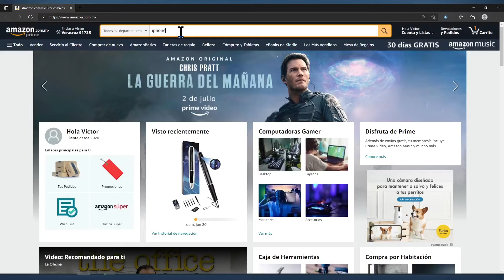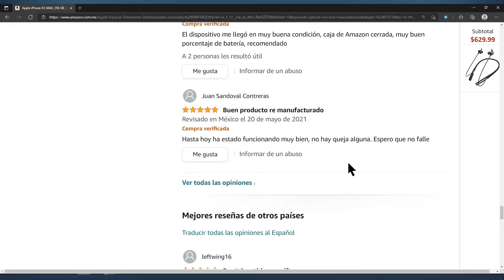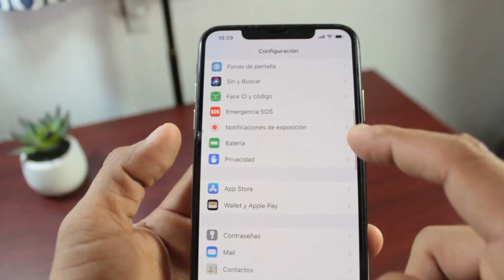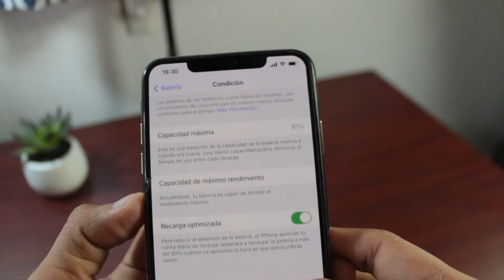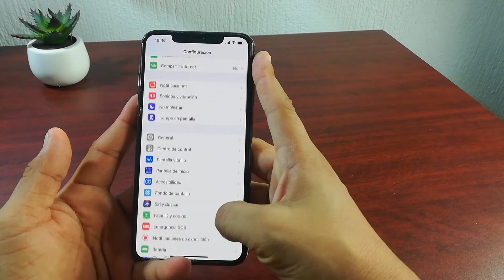¿NUEVO? 😨 IPHONE REACONDICIONADO Amazon | ¿Vale la pena? 🧐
❗ ¿Vale la pena comprar un iphone reacondicionado en Amazon?  Te doy mi experiencia!

✅ Lista de iPhones reacondicionados:

👍👍 Un LIKE si ayudó el video.

Mi equipo de grabación :
Canon T6i :
Microfono Lavalier:
Foco de colores:
Celular Huawei mate 20 Lite: